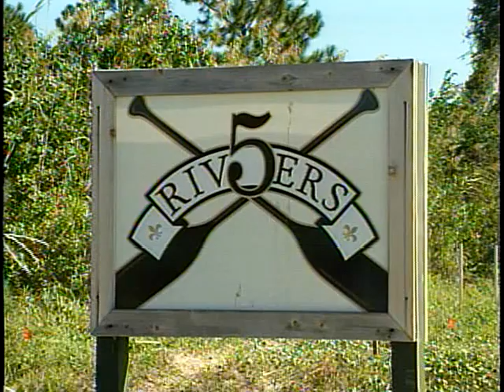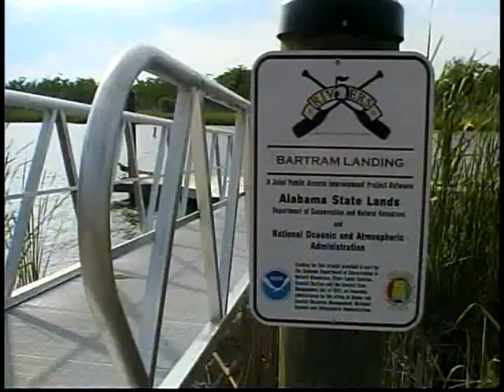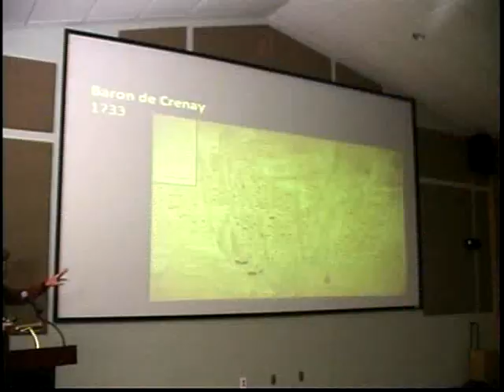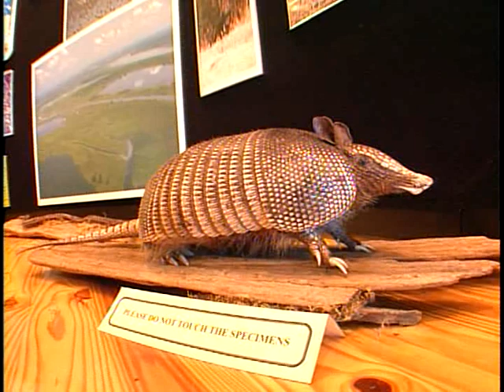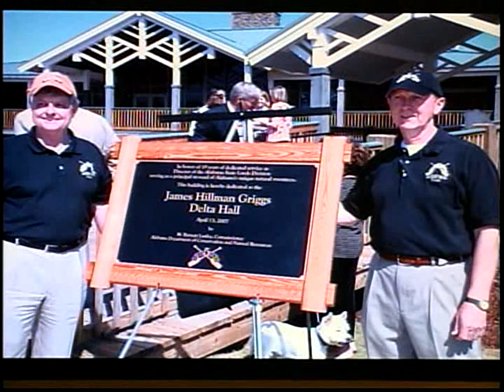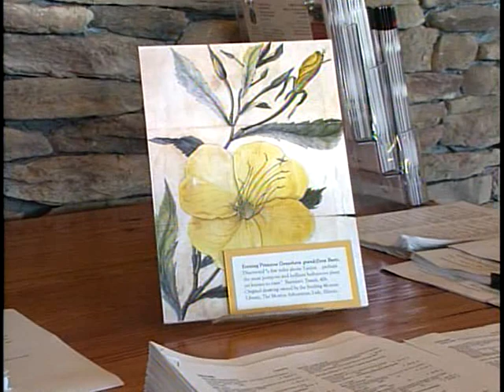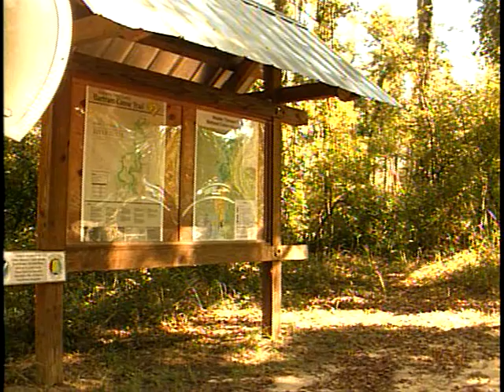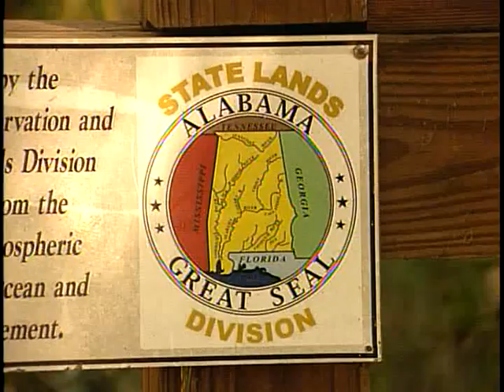Five Rivers Bartram Canoe Trail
The documentary is introduced by John A. Jackson, Archivist and Historian and Director of the Baldwin County Department of Archives and History; Hank Burch, Manager of Five Riversalabama Delta Resouce Center.